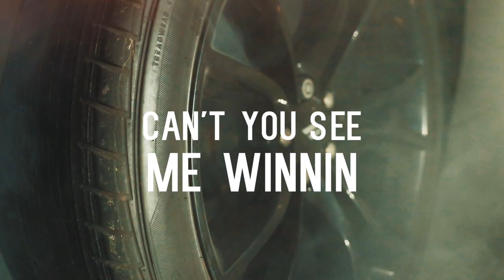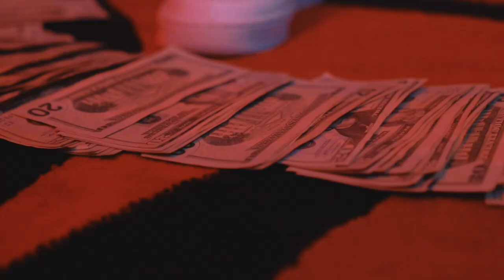King Polo - Can’t You See Me Winnin | Directed